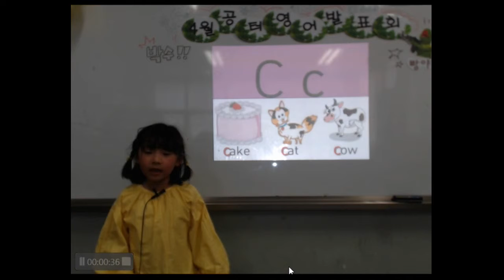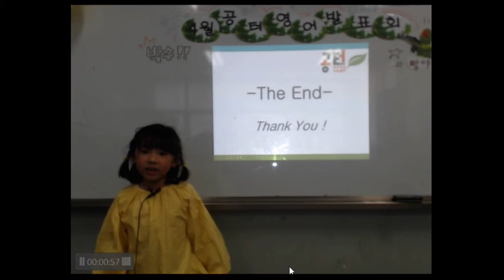공터 4월 발표회 이다예